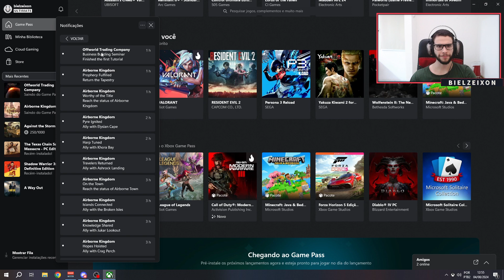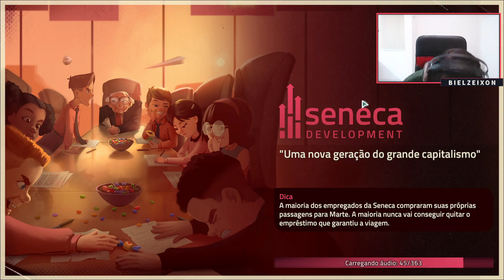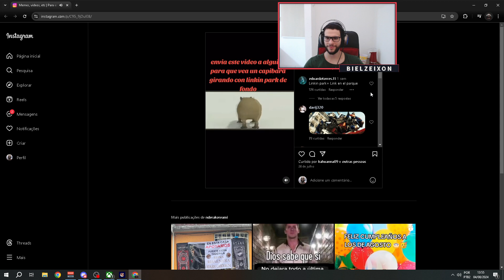Zerando Offworld Trading Company: Parte 2